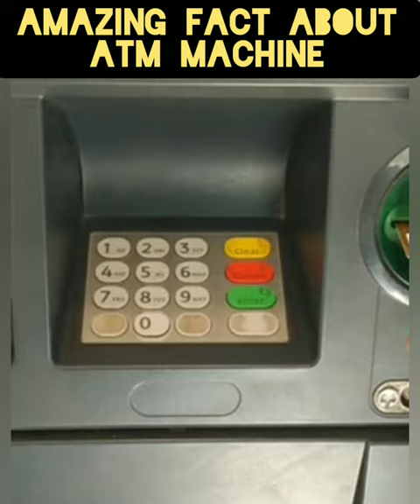ATM Machine Amazing Fact 😱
ATM Machine Amazing Fact 😱 facts apfactstore amazingfacts shortvideo @Ap_Fact_Store

🔴 TAG FOR AP FACT STORE

⚪ FACT TAG

⚪ MOVIE AND REVIEW TAG

⚪ CHANNEL TAG

⚫AP FACT STORE